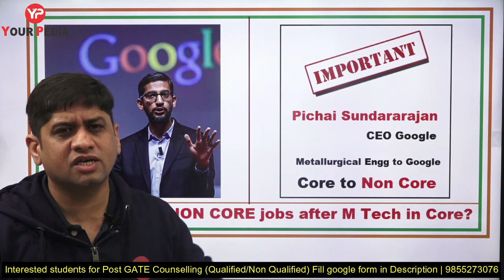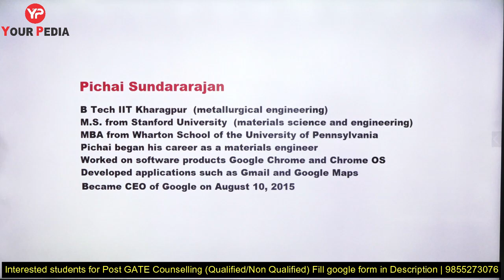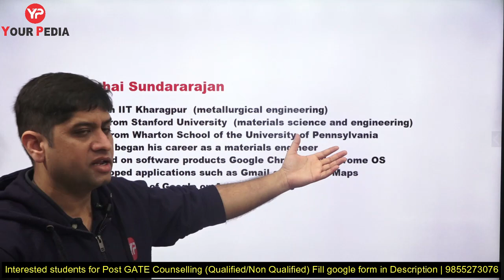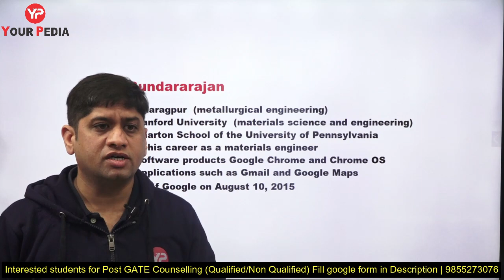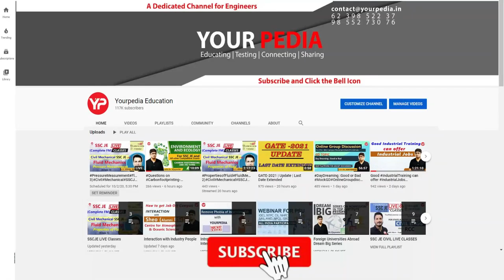From Btech Metallurgical to CEO Google | Core to Non Core | Should I join Non Core Jobs after mTech